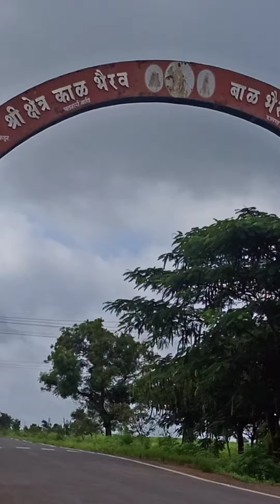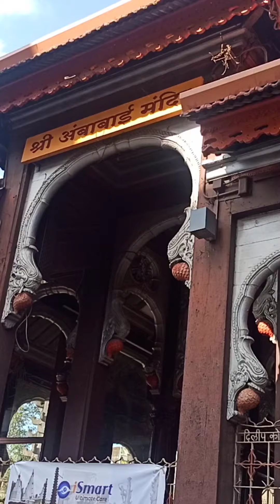A small trip of Sankeshwar Ganpati,Kalabhairi,, Jyotiba,Ambabai and Rankala.